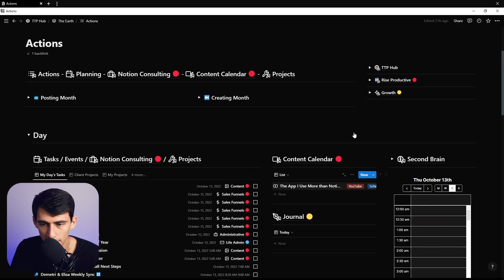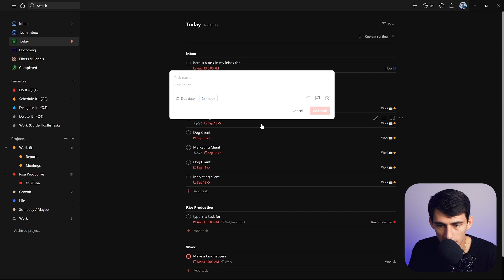I Told My Best Friend to Quit Notion - Here's Why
As a Notion coach and consultant, I NEVER would have thought I would tell someone to quit Notion. In this video I explain why I told my best friend to quit Notion and use a task management app like ToDoIst.

⏰ TIMESTAMPS:
0:00 - Sad things
0:15 - Back story
2:51 - Why